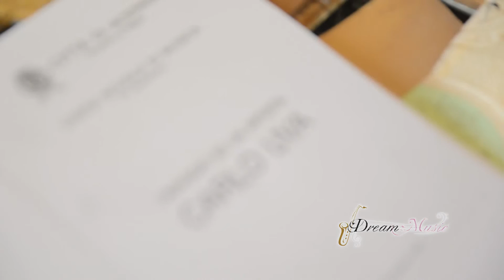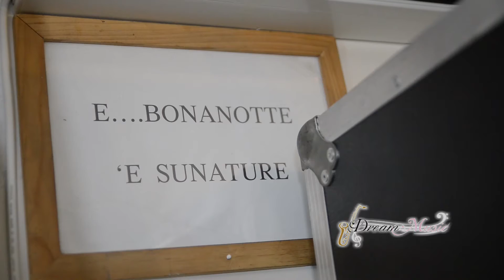Chiacchierando con il M° Modestino de Chiara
Intervista registrata il 10/10/2016 in occasione del video "La Vita com'è", registrato e girato con i musicisti della Banda di Acerra e con gli attuali maestri della Dream Music.